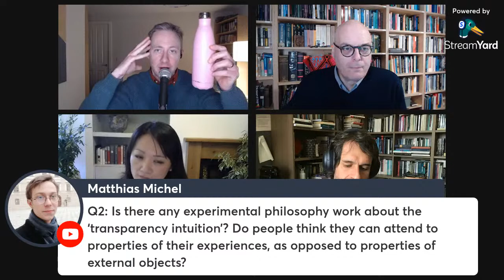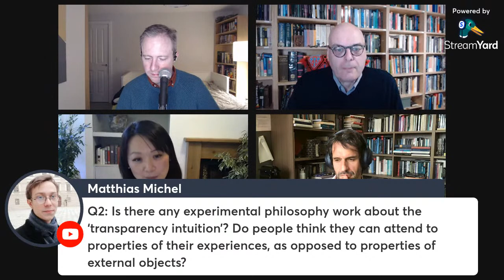S03E04 Is the 'Hard Problem of Consciousness' Nonsense Invented by Philosophers?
Many philosophers worry about David Chalmers' 'hard problem' of how brains produce consciousness. But do ordinary people who haven't been exposed to the peculiarities of academic philosopher share Chalmers' intuition that there's a problem here? Professor Edouard Machery (University of Pittsburgh-Carnegie Mellon University) answers 'no.' Machery thinks the concept of 'phenomenal consciousness' that gives rise to these intuitions is an invention of academic philosophers, and he's built an empirical case to support his view, based on interviews with the general public. Dr Michelle Liu (University of Hertfordshire-Monash) has responded to the arguments of Machery and others, suggesting they may be ignoring to polysemous nature of language. Keith and Philip will host a friendly debate/discussion between Machery and Liu, whilst trying to resist the temptation to bring the discussion back to panpsychism and illusionism.